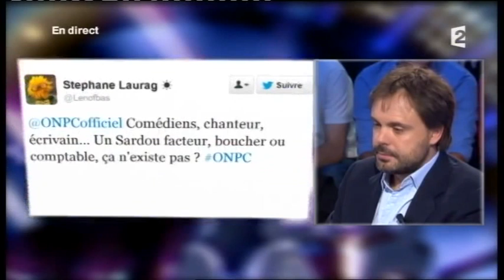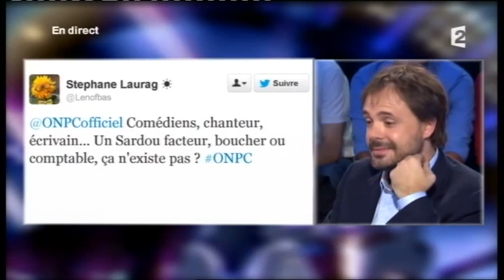Romain Sardou On n'est pas couché 6 octobre 2012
Romain Sardou
Roman "America, Tome II, La Main Rouge"
6 octobre 2012